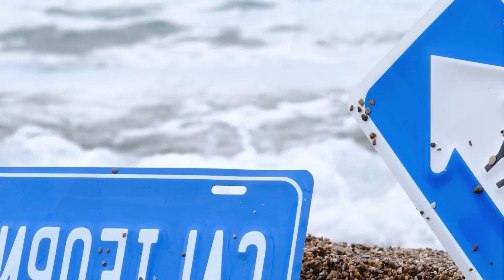Emily Candel - i dont give Up, Scarlet Rosi - Brazil Trip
Deephouse Playlist Mix made with Love by Musica POP BR Youtube Music Channel:
00:00:00  |  01. Emily Candel - i dont give Up
00:02:30  |  02. Scarlet Rosi - Brazil Trip

We have best of tropical deep house music like 'Emily Candel i dont give Up' for chillout lounge or any summer day of your life. In this summer mix we have also 'Scarlet Rosi Brazil Trip', a vocal song extracted from a Mega Hit compilation of vocal deephouse. Even if you run, study, read a book this vocal deephouse bass boosted '' song can make you have very happy devine feeling about life. Theese first four tracks from this summer mix can be best for car music also, on a long ride, in your holiday at the Ibiza beach. The fourth vocal song of the deep chillout playlist mix is '' and have a very sweet vocal and is in tropical deep house music style of 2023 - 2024. Sometimes there are bass boosted or electro house music in the playlist mix.